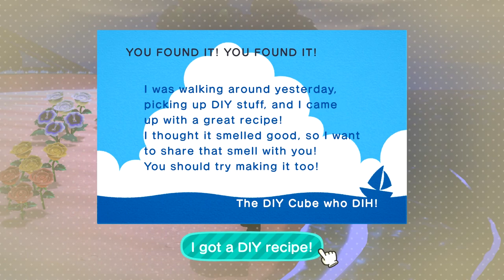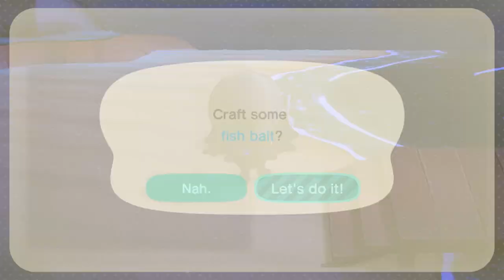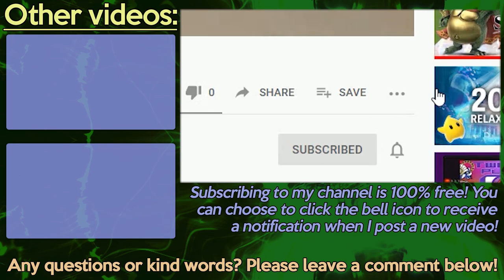Animal Crossing: New Horizons - Day 140 - One Fish, Two Fish, Giraffe Beetle, Gold Beetle!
In the recent August update (or late July update) for Animal Crossing: New Horizons, a few new sea creatures became available! These are the Soft-shelled Turtle, Moray Eel, and Ray! Also, if I can catch the two beetles that I'm missing (the Giraffe Stag and Golden Stag) while I'm at it, then that's a bonus!